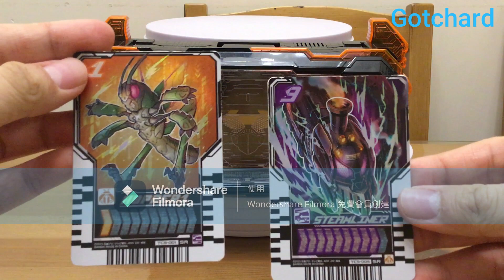5 Reiwa Kamen Rider Henshin Sound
0:00 2019-Zero one
0:34 2020-Saber
1:14 2021-Revice
1:48 2022-Geats
2:39 2023-Gotchard